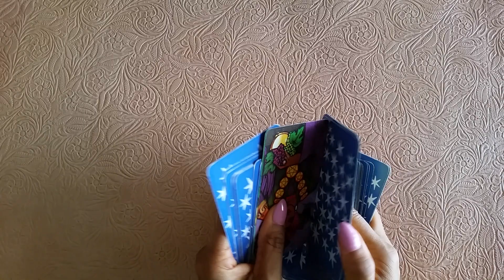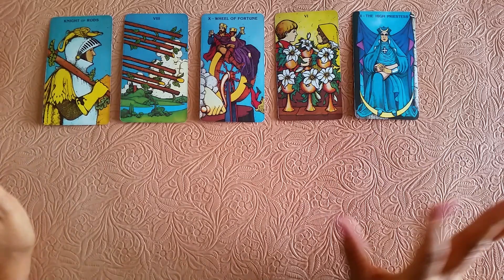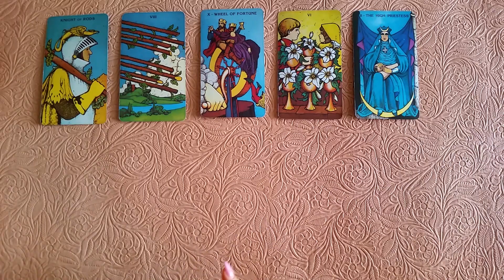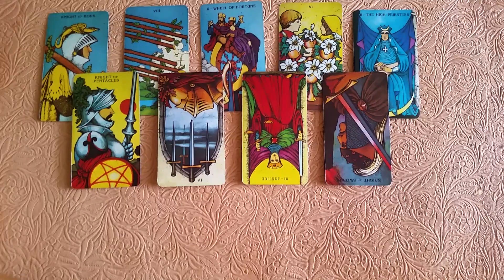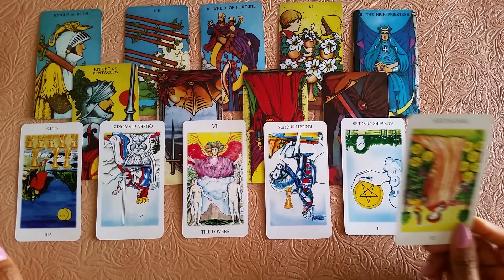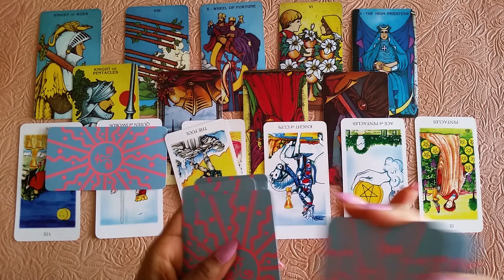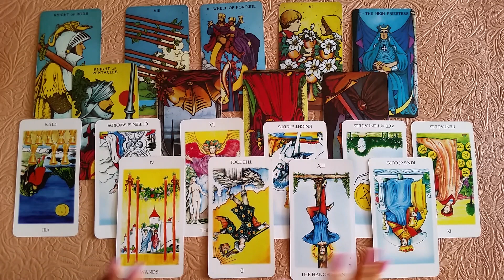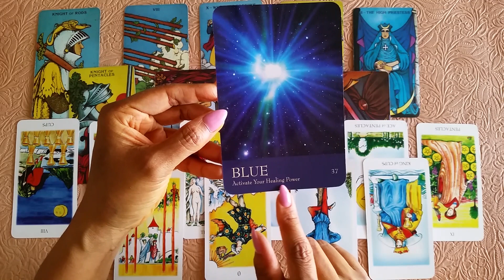Capricorn - Money, Abundance, Prosperity | September 2019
Here is a money message for the sign of Capricorn for the month of September 2019. Enjoy!

Morgan Greer Tarot
White Tarot

My chart:
Sun - Virgo
Moon - Aries
Rising - Leo
Venus - Virgo